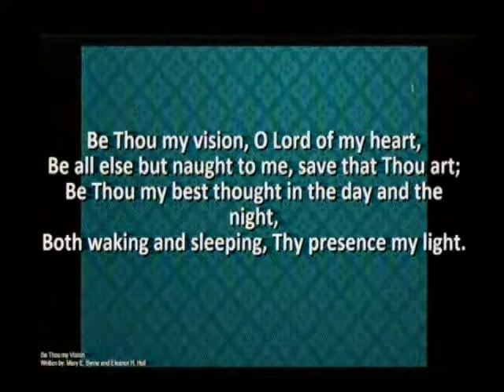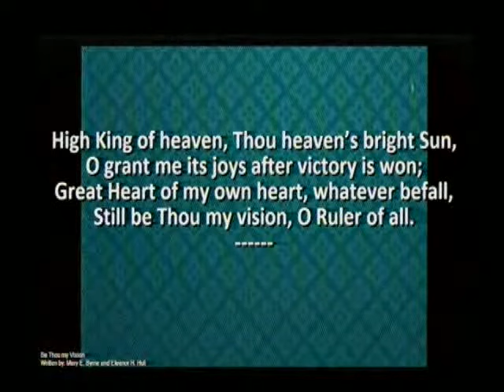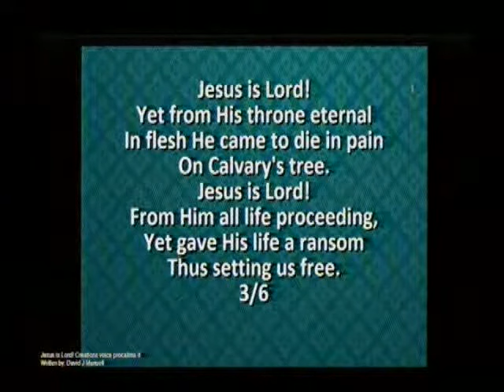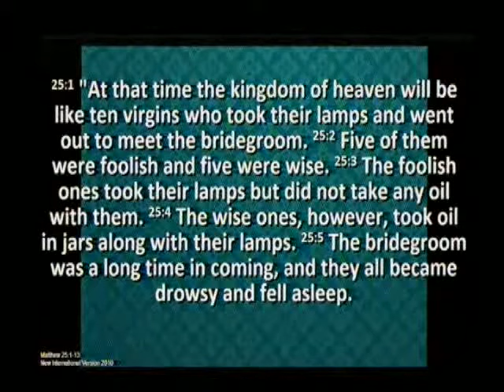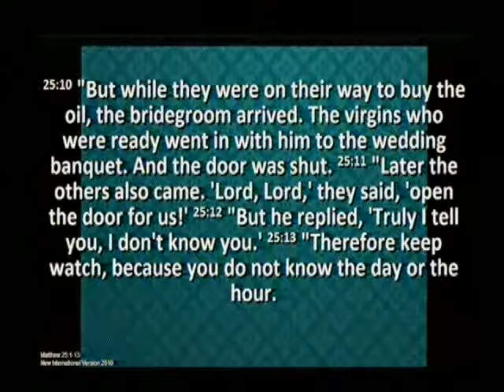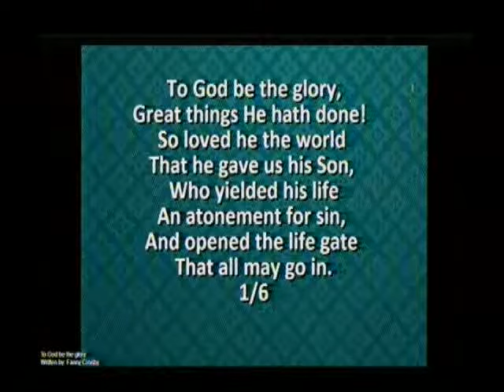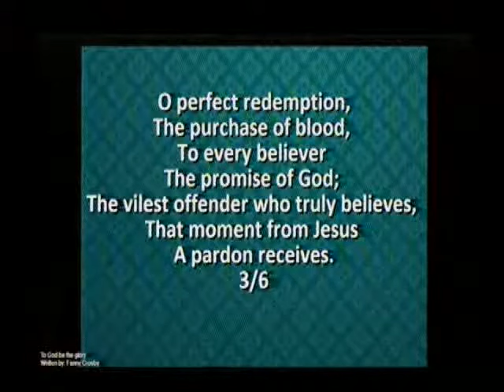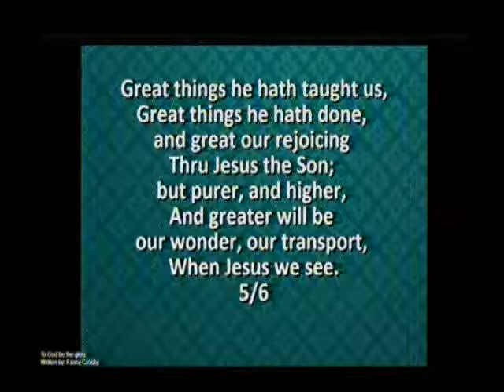Strand Presbyterian 18 march 2018 pm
Strand Presbyterian 18 march 2018 pm Danny preaches on Matthew Ch 13 V1-25  "the 5 foolish virgins"